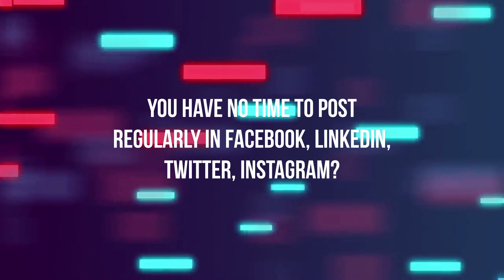Digital Marketing service Konnagar, Hooghly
In the vibrant community of Konnagar, Hooghly, Live Web Solution has been a stalwart in the realm of digital innovation, providing exceptional Digital Marketing Services since 2008. With over a decade of unwavering dedication, our company has been instrumental in guiding businesses towards digital success, fostering growth, and establishing a formidable online presence in the ever-evolving digital landscape.

A Decade of Digital Leadership:

Established in 2008, Live Web Solution embarked on a mission to redefine the digital narrative for businesses. Over the years, our commitment to staying ahead of industry trends and delivering tailor-made solutions has positioned us as a trusted partner for businesses in Konnagar.

Comprehensive Digital Marketing Services:

Understanding the unique needs of businesses in Konnagar, Live Web Solution offers a comprehensive suite of Digital Marketing Services designed to elevate online visibility and drive tangible results.

Search Engine Optimization (SEO):
Our seasoned SEO experts employ advanced strategies to optimize websites for search engines, ensuring improved visibility and organic traffic. Through meticulous keyword research, content optimization, and technical SEO, we aim to secure top positions in search engine results pages.

Social Media Marketing (SMM):
In the age of social connectivity, our SMM services focus on creating a compelling online presence across various platforms. We craft engaging social media campaigns to enhance brand awareness, foster community engagement, and drive conversions.

Pay-Per-Click (PPC) Advertising:
For businesses seeking immediate and targeted results, our PPC advertising campaigns are meticulously crafted to maximize visibility. We create compelling ad copies, identify precise target audiences, and continuously optimize campaigns to ensure a high return on investment.

Content Marketing:
Quality content is at the core of a successful digital strategy. Our skilled content creators develop engaging materials that resonate with your audience, establishing your brand as an authoritative voice within your industry.

Website Design and Development:
Your website is the digital face of your business. Our website design and development services focus on creating visually appealing, user-friendly websites that leave a lasting impression and drive user engagement.

Our Client-Centric Approach:

Live Web Solution prides itself on a client-centric approach, recognizing that collaboration and transparency are the cornerstones of successful digital partnerships.

Customized Solutions:
Understanding the unique characteristics of each business, our digital marketing strategies are tailored to align with your specific goals and challenges. We believe in providing personalized solutions that cater to the individual needs of our clients in Konnagar.

Transparency and Communication:
Clear and open communication is vital to our client relationships. We maintain transparency through regular updates, detailed reports, and open channels of communication, ensuring our clients are informed and involved in the progress of their digital marketing campaigns.

Client Success Stories:

The success stories of businesses in Konnagar stand as a testament to the effectiveness of our digital marketing solutions. Live Web Solution is honored to witness businesses flourish and achieve unprecedented growth through our collaborative efforts.

As a leading Digital Marketing Service provider in Konnagar, Hooghly, Live Web Solution continues to be a catalyst for digital success. With a decade of experience, a commitment to innovation, and a focus on client satisfaction, we invite businesses to partner with us and embark on a transformative journey toward digital prosperity. Elevate your online presence and unlock new avenues of growth with Live Web Solution as your dedicated digital marketing partner in Konnagar.